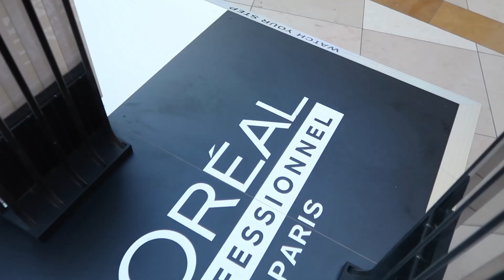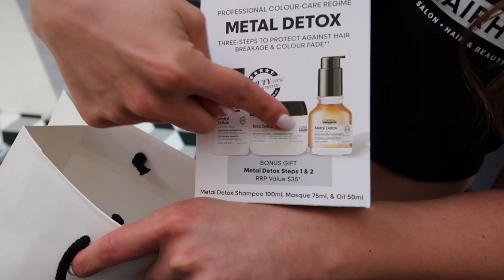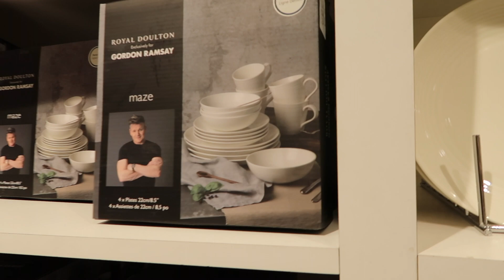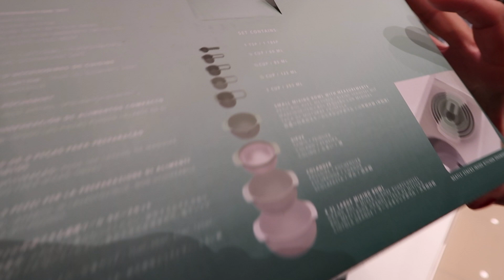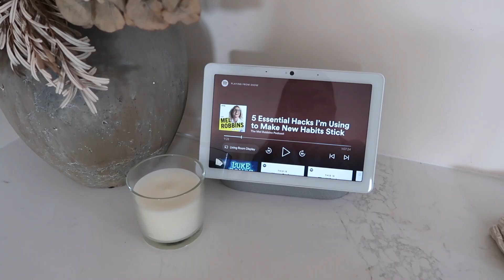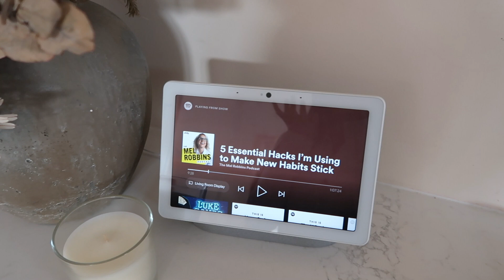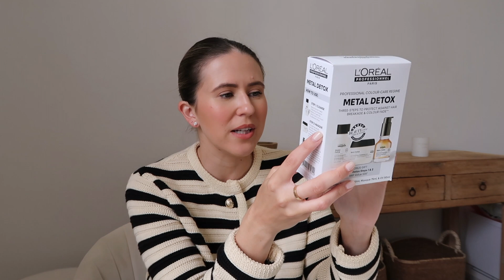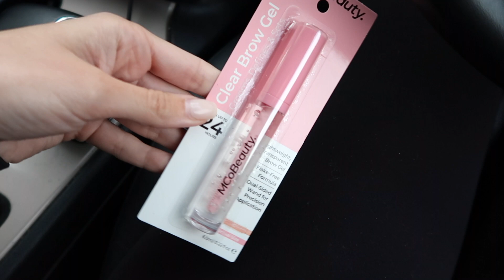WEEKLY VLOG - MELBOURNE EVENT + SHOPPING, CREATING CONTENT, NEW IN ITEMS... Paige Kennedy